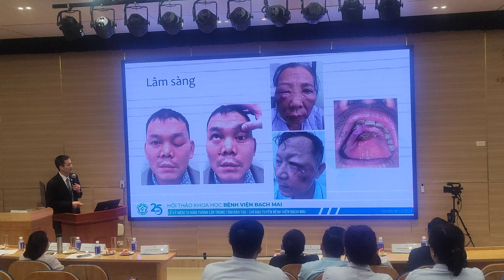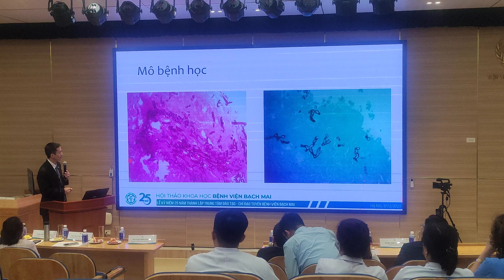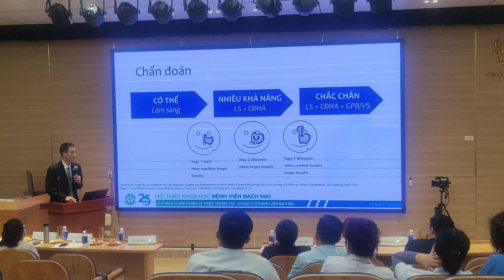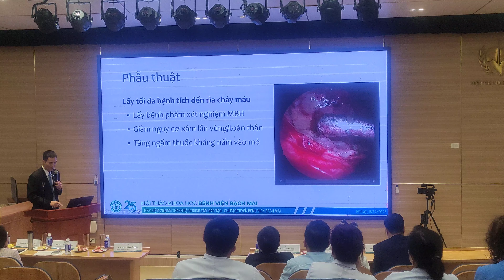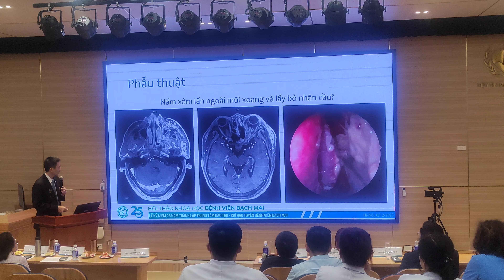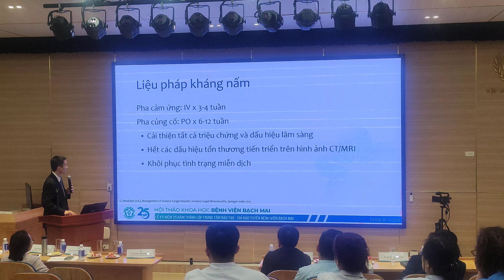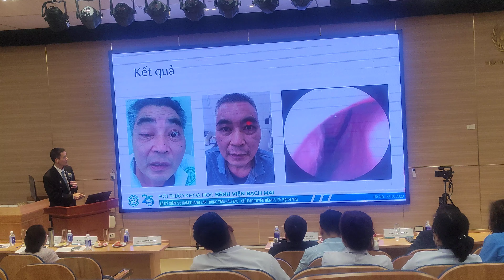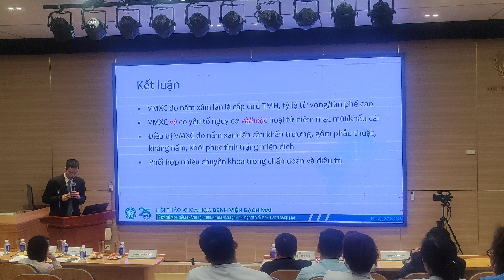VIÊM XOANG DO NẤM XÂM LẤN